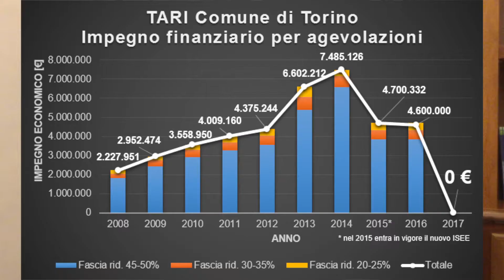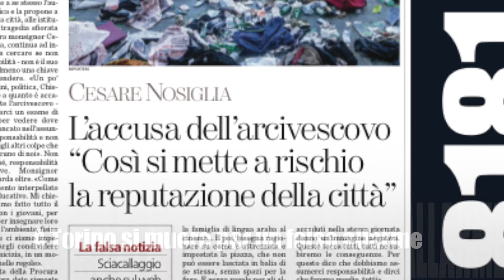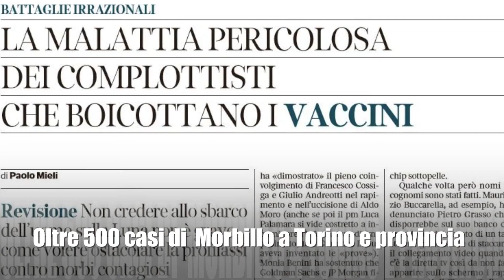Silvia Fregolent commenta i primi 12 mesi di Chiara Appendino Sindaca di Torino